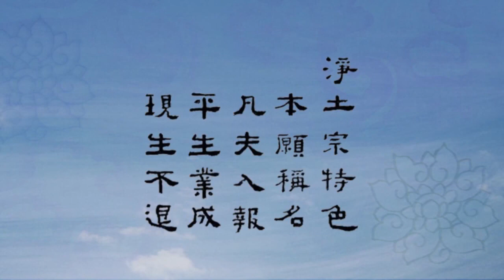《阿弥陀经》归宗解 第069讲（众生当愿生（三））